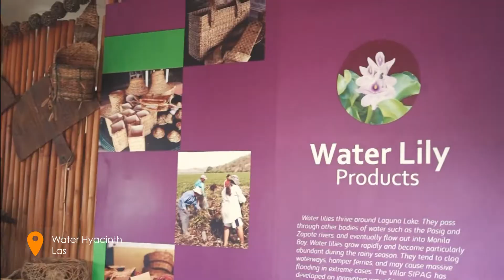Miss Philippines Earth Las Piñas City 2022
Eco Video of Las Piñas City
Bea Cecilio

Show your loud support by "❤️" and sharing this video.